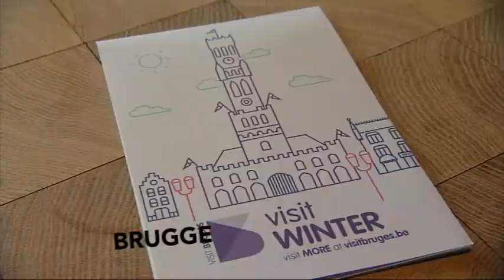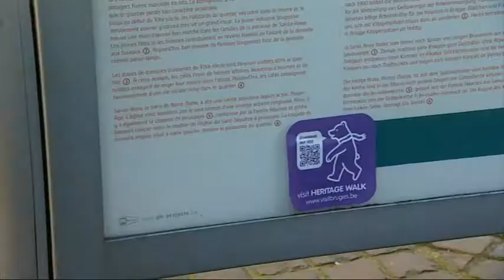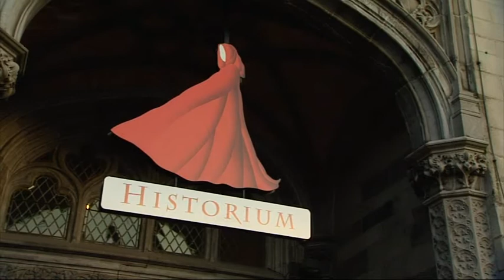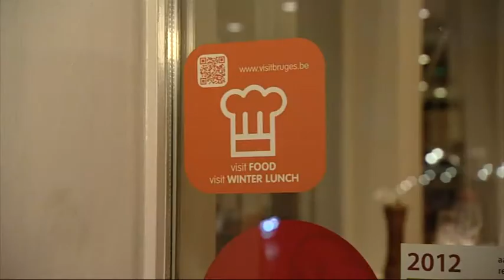Trefpunt Brugge van 28 november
Trefpunt over de Brugse winterevenementen, het Historium en de Fotonale